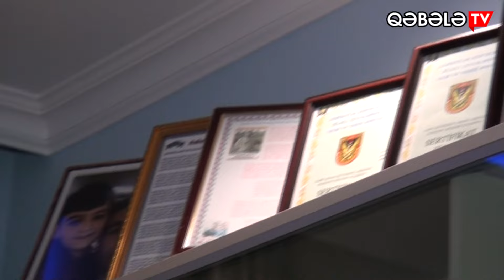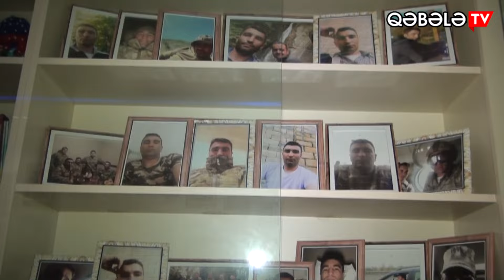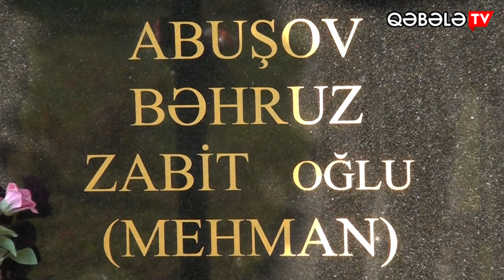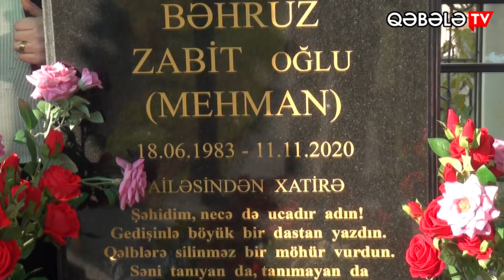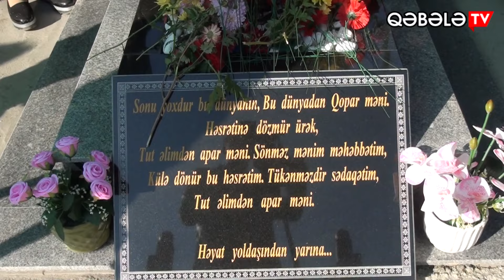ŞƏHİD BƏHRUZ ABUŞOVUN ANIM TƏDBİRİ